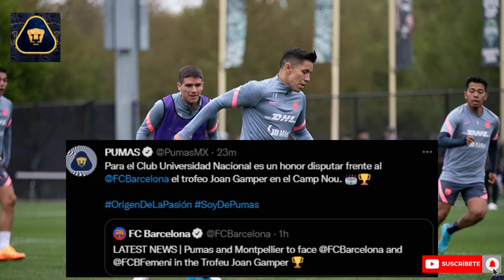✅🔥TRMENDO DUELAZO!! | BARCELO SE ENFRETARA A PUMAS | FECHA Y HORARIO | DONDE SERA EL DUELO